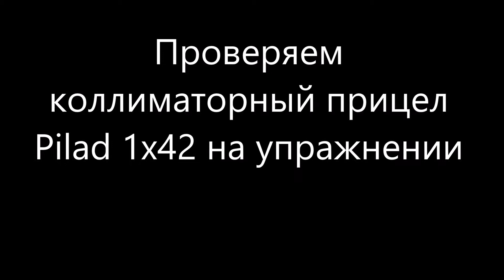Коллиматор Пилад 1х42 и Сайга 12-030. Первый тест на упражнении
Перый опыт использования коллиматора. По ощущениям лучше чем мушка-целик, но надо привыкать